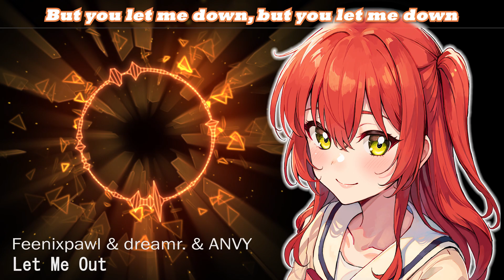Nightcore - Feenixpawl & dreamr. - Let Me Out (Lyrics) ft. ANVY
🎵Feenixpawl & dreamr. - Let Me Out ft. ANVY